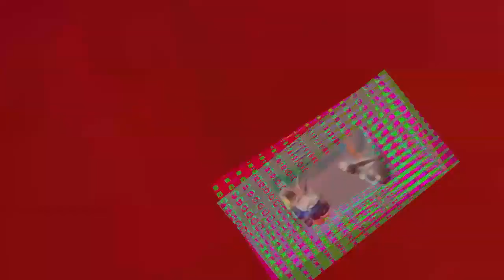Veg Replace Tennis SML Movie Jeffy's Fairy Godparents! Rounds